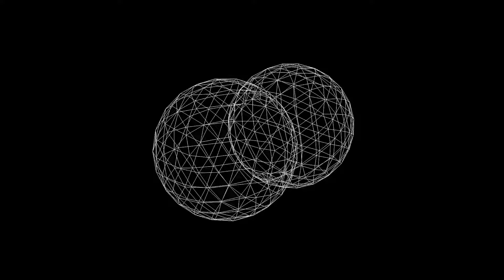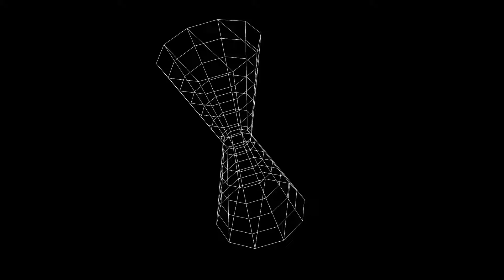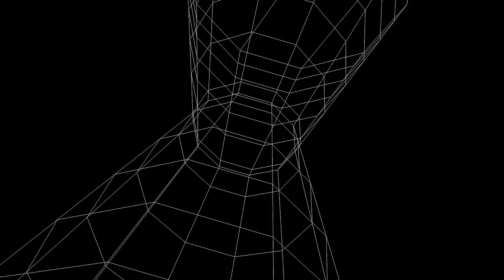O Solitude Part 1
O Solitude Part 1 (2022/23)

Auftragskomposition für die Sopranistin Marine Madelin nach „O Solitude“ von Henry Purcell.
Uraufführung beim Festival „Fraktionen“, Zionskirche Bethel, Bielefeld, 14. Januar 2023.

Commissioned composition for the soprano Marine Madelin based on the song „O Solitude“ by Henry Purcell.
World premiere at the festival „Fraktionen“, Zionskirche Bethel, Bielefeld, January 14th , 2023.